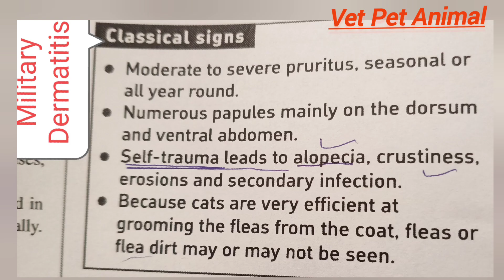Dermatitis in Cat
Miliary dermatis in cat###